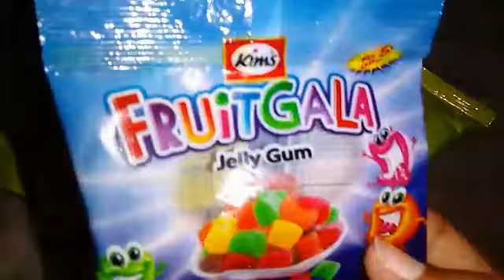Fruitygala Candy||Asmr Insider